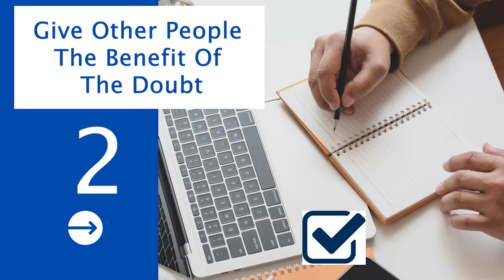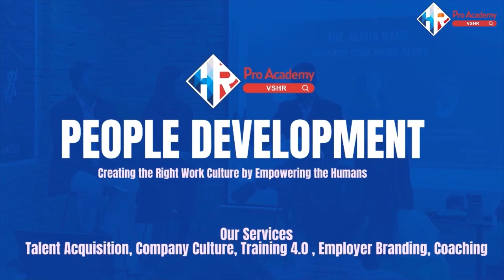Bí quyết nâng cao hiệu suất làm việc cho nhà lãnh đạo